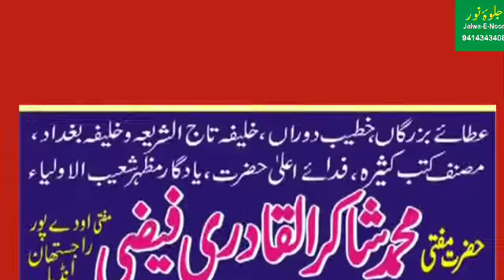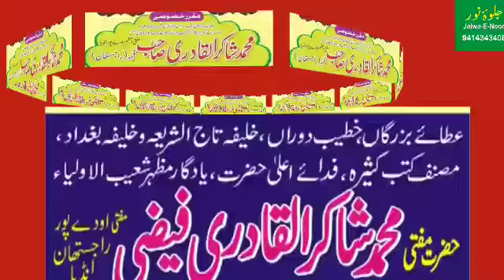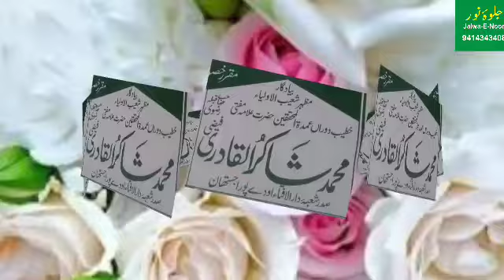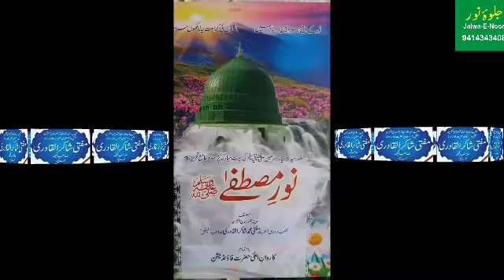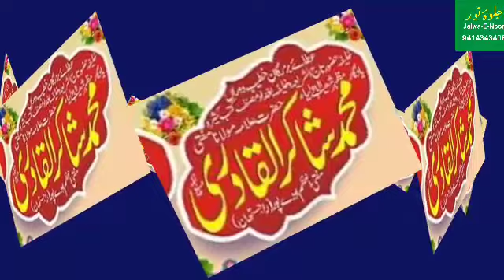Taqreer urs e Faizi عرس فیضی ,khatibe dora mufti Shakirul Quadri Faizi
Khalifa e tajushshariya w Khalifa e bagdad shareef w mufti e udaipur 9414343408